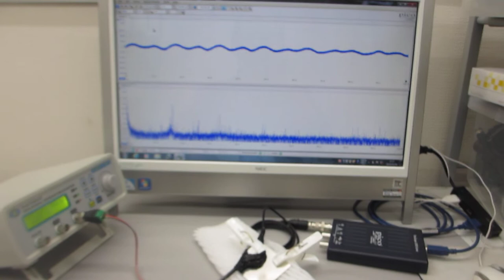基礎実験（メガヘルツの超音波振動を利用した、機械加工技術）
１）超音波の非線形現象と、表面弾性波の影響を解析
　２）加工油による超音波伝搬現象の影響を解析
　３）加工油の流れについて、超音波のダイナミック特性の変化を解析
　４）超音波による、部品の表面検査技術を応用
　５）超音波伝搬現象に関する、オリジナル論理モデルの応用
　６）工作機械の振動と、刃物の振動の関係を解析
　７）切削状態における、振動モードの検出
　８）メガヘルツ超音波の機械加工への高価を検出

参考

２００ＭＨｚ以上の超音波伝搬現象による表面改質処理